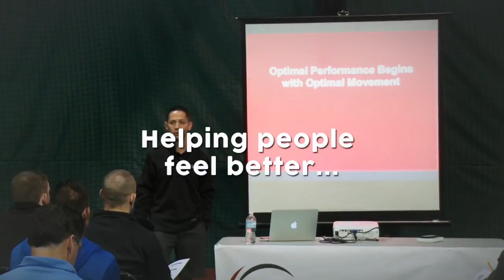How to Evaluate Strength in Athletes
#260​​​​​​​​​​​​: There are many different ways to quantify strength in our patients and athletes, from isometric testing, to repetition max testing, to velocity-based training, and even force plates.

Here's how we measure strength in our athletes at Champion.